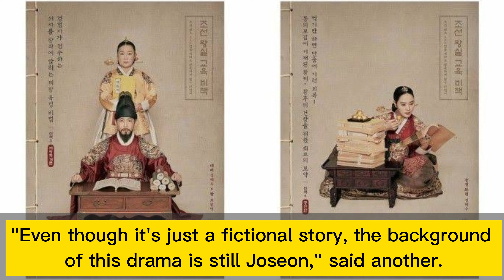Rough Dialogue And Scenes Of 'The Queens Umbrella' Receiving Criticism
Despite Reaching High Ratings, Rough Dialogue And Scenes Of 'The Queens Umbrella' Receiving Criticism
The drama "Under The Queen's Umbrella" is currently a hot topic of conversation with Kim Hye Soo's slick acting and high rating.
However, in the 7th episode of the tvN drama which aired on November 5, it drew criticism after showing rough dialogues and scenes.
There is a scene where the queen mother (Kim Hae Sook) threatens to overthrow Queen Hwa Ryeong (Kim Hye Soo) if the King (Choi Won Young) does not give her approval to choose a new Crown Prince.